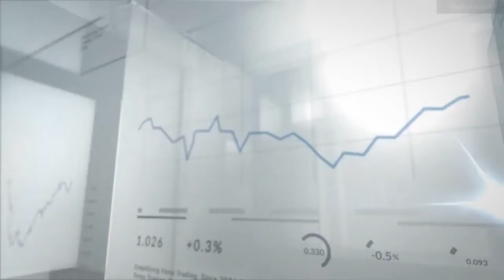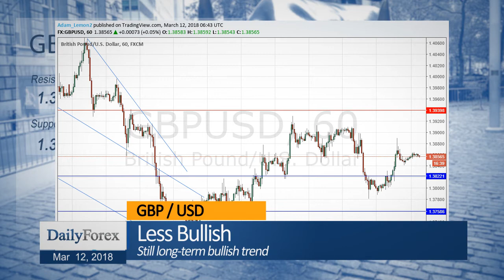Daily Market Roundup (March 12, 2018) - By DailyForex